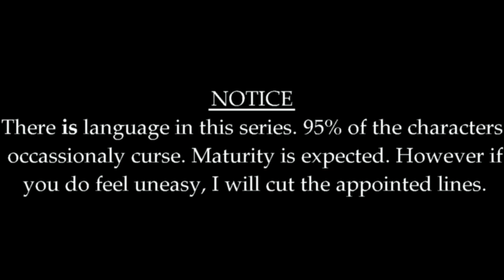"PEIRCE" - Casting Call! [CLOSED]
LINES & INFORMATION HERE
CLOSED ON THE 27TH OF JANUARY

Hey everybody. ^-^

Despite the rough times I've been having, I've gotten right back up and tried filming and editing. This is the turnout. ':D I kinda like it. It's in a trailer format, but it's just a really cool/not boring casting call!

Some of the guys and gals I worked with previously did a few episodes and then dropped off the face of the earth! I've waited for them, and I just can't do it any longer. Unfortunately the people playing the most important characters became inactive. Thus, I'm turning to YouTube again. :) It's gonna be fun doing this again, honestly!

I really really really prefer male voices with male voices, but I realize there aren't a lot of dudes out there willing to voice act. ^^ If any of you gals work with someone who is a male and fits Peirce/Al's physical attributes, send 'em this way!

However, if I don't get any males to partcipate, I'll make an acception for females. I really don't want to voice act in my own series...It feels so weird to be my own main character. Thanks for your time!

PEIRCE LINES - MALE
Age 18 in human years
American accent

"...to this day, Clock, I'm still not used to your company. I'm still not used to your sincerity. I'm still not used to your personality. You mean the world to me at this point. You're my only comfort, the only shoulder I have to lean on when I feel like my knees are bending under the weight of my parents. So please stay with me." (begging, sad)

"Now really isn't the time." (impatient, frustrated, quiet voice)

"Clock, for all that is good and holy, take the damn glass." (impatient, fuming)

"I'll end you right here." (teeth gritted, fuming, low voice)

"Then WHY did you put yourself through so much self hatred. WHY did you take your frustration out on others rather than just opening up to someone?!" (distressed, trying to be helpful)

"Clock..." (airy, relieved)

CLOCK LINES - FEMALE
Austrailian Accent (strictly)

 "I love you." (crying, airy, sadness/relief)

"Pregnant? Here?! I...It can't be...I didn't let him..." (breathless, panic)

"Because you're only hurting yourself. They will destroy you." (whipser, scared)

"I hate you, I hate every last bit of you..." (boiling, teeth grit, whipser)

ISI - FEMALE
Early 20s in human years
Silky/modest American accent

 "You can bathe whenever you'd like. His Madness wouldn't deign to have a dirty horse in his midst." (slightly hesitant)

"NO! Not my child! Please! PLEASE!" (distressed, very scared)

"He's only a boy.." (very sad, whisper)

"Oh, sorry, shame on me. I keep forgetting you have sex with Cochran on a regular basis." (sharp, defiant)

ALSCALPHALUS - MALE
18 in human yearss
Irish accent

(exhale heavily, exasperated) "Listen, Isi. Arietrem (Air-ee-trem) is coming, they'll destroy Cochran (cock-ran), and then everything will be all right." (convincing)

"I will make sure nothing happens to you or I, and then we'll get out of here with the prince and move to Arietrem safe and sound." (convincing)

"This lad here, if we don't try to escape, to free ourselves of this Hell, he won't be able to frolick in fields of green, taste the grass right after it's rained..." His voice falls off. "And neither will any of you. Ever." (raw, dark)

 "Tonight," Alscaphalus breathes. "we will achieve what no other prisoner has, and that is the satisfaction of freedom. But only if you stand with me." (dark, convincing)